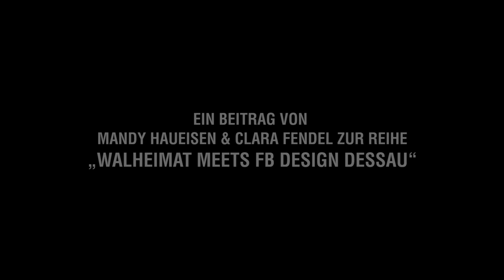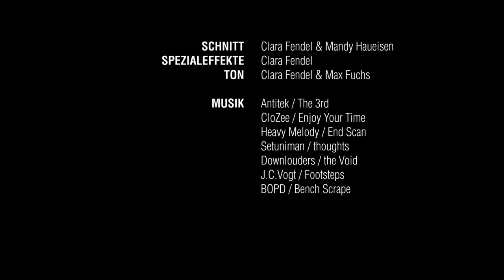Clara Fendel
Walhelfer meets Fachbereich Design Dessau: „Design für eine bessere Welt -- Studenten für eine sichere Walheimat".
Vom 18. Mai bis 31. Oktober präsentieren wir euch hier die außergewöhnlichen Ideen und ihr stimmt ab! Der Beitrag, den ihr am häufigsten teilt, wird zum neuen Highlight unserer Website whales.org.